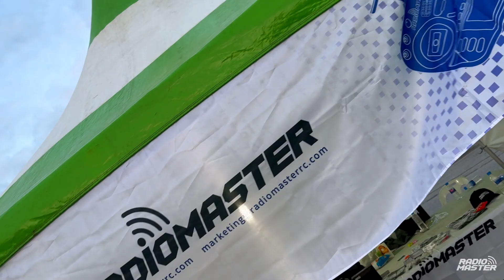🏁Video Clip of the 2023 FAI World Drone Racing Championship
Epic vibes at the 2023 FAI World Drone Racing Championship! 🔥
Huge thanks to all organizers for making it happen. 🙌
Cheers and mad respect to all pilots!🏆